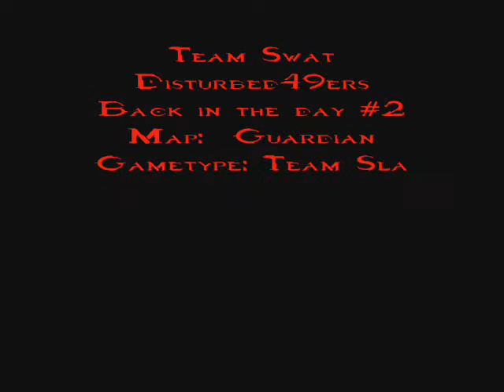Guardian Gameplay.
Me Talking about more on Team Swat Success